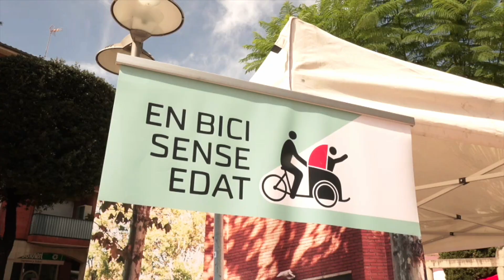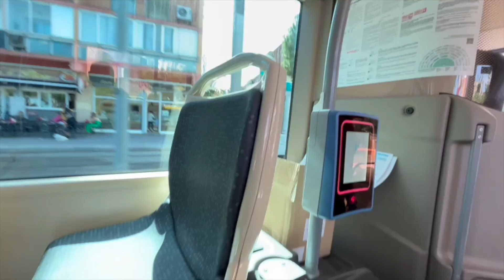Combina i mou-te per la mobilitat sostenible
Sant Joan Despí celebra la Setmana de la Mobilitat sostenible del 16 al 22 de setembre de 2023. L'activitat central de la commemoració ha estat una jornada de sensibilització al carrer Bon Viatge i al carrer John F. Kennedy, amb estands informatius, tallers, espectacles i circuits lúdics i d'educació viària. A més, hem pogut visitar per dins un autobús elèctric i conèixer els seus beneficis mediambientals.